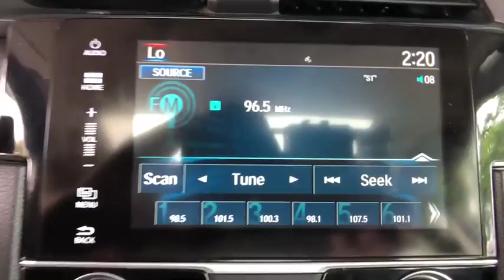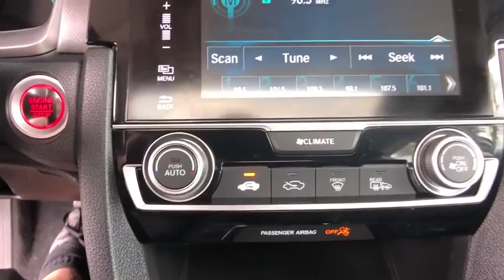2016 Honda Civic Sedan Aurora, Denver, Highland Ranch, Parker, Centennial, CO PH23128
Modern Steel Metallic Used 2016 Honda Civic Sedan available in Aurora, Colorado at
2016 Honda Civic Sedan EX - Stock#: PH23128 - VIN#: 19XFC2F78GE060546

LOW MILEAGE, ONE OWNER, BLUETOOTH, Civic EX, 4D Sedan.2016 CARFAX One-Owner. Recent Arrival! Honda Civic EXAll prices include Dealer Handling fee of $599. Located in Denver CO, and also serving Aurora, Parker, Highlands Ranch, Castle Rock, Littleton, Lakewood, Englewood, and Golden. Clean CARFAX.